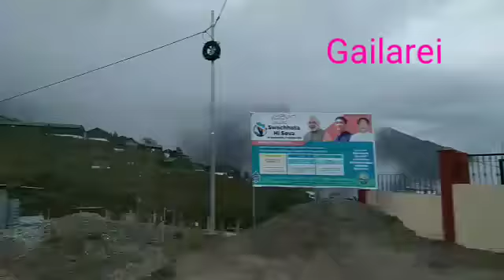On the way back to Tawang from Bomla Pass side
Very happy to see the beautiful scenery of Tawang. I wanted to thank all my friends and even the local people for they are very nice to us.